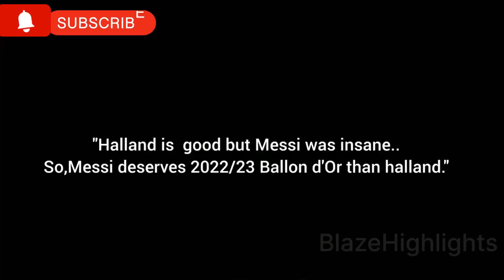Messi Vs Haaland Ballon d'or race 2023 | 35 Years old Messi Vs Prime haaland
Messi Vs Haaland for Ballon d'or race 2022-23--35 Years old Messi Vs Prime haaland--